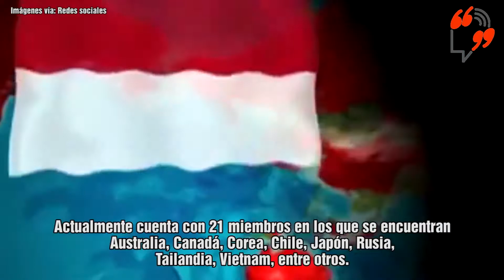El día que México entro al APEC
UnDíaComoHoy, pero de 1993 México se incorporó al Foro de Cooperación Económica Asia-Pacífico (APEC)